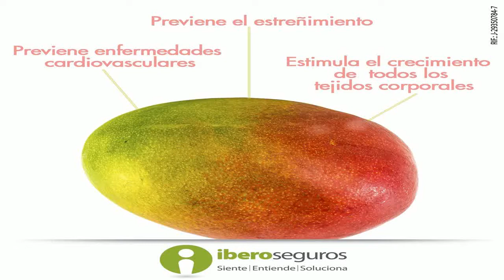El Mango En La Salud - Propiedades De Mango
el mango en la salud - para que es bueno el mango en la salud conoce sus grandes beneficios.

PARA QUE ES BUENO EL MANGO EN LA SALUD CONOCE SUS GRANDES BENEFICIOS

10 Grandes beneficios del mango para nuestra salud
Conoces realmente las propiedades del mango y los beneficios que éstas tienen en nuestra salud

Las hojas de mango para la diabetes contienen taninos y antocianinas, que ayudan a tratar la diabetes temprana

No volverás a comer mango cuando veas esto, INCREIBEL propiedades  beneficios y efectos del mango en la salud de las personas .

 A continuación te detallamos en profundidad las propiedades curativas del mango verde